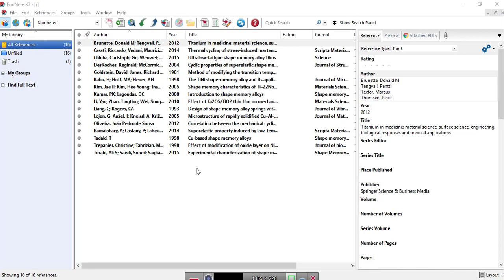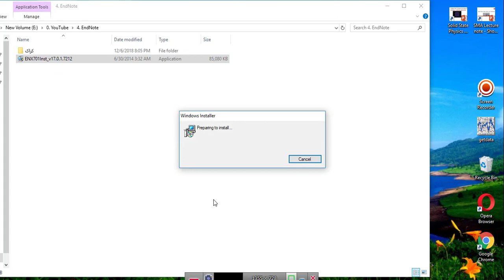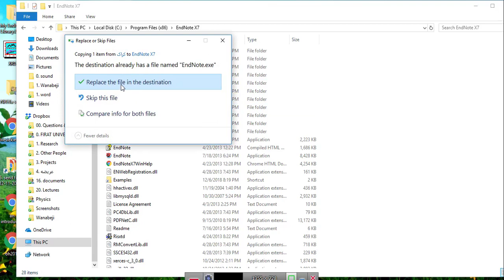1. EndNote (how to install) دابەزاندنی ئێندنۆت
لەم ڤیدیۆیەدا هەوڵ دەدەین ئاشناتان کەین بە دابەزاندنی بەرنامەی ئێندنۆت